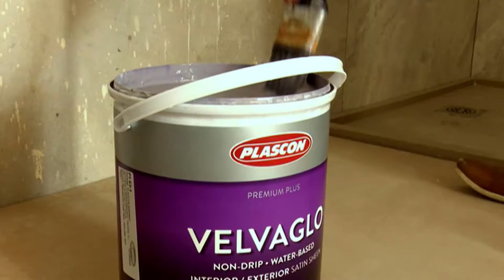The Judges reveal their scores | Win A Home #41 | 11 July 2016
Our three judges are back to score our Win A Home contestants on their bedrooms.

Time seems to be flying, and I can’t believe that our three design contestants have already completed their master bedrooms. Today we have our contestants, Juané, Minenhle, and Rudolph in the loft, and alongside them our three judges: Simon Bray, CEO from Private Property, Anne Roselt, Plascon’s Global Colour Manager, and also Jon Case, Interior Architect and Director, from ARRCC.